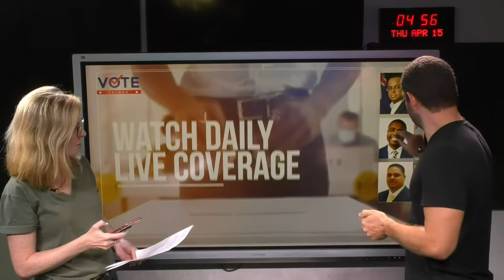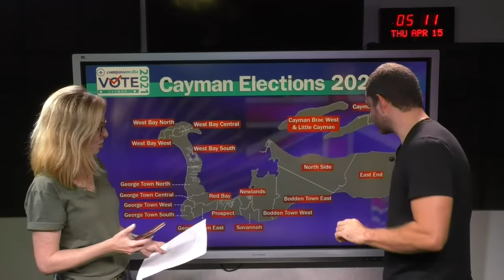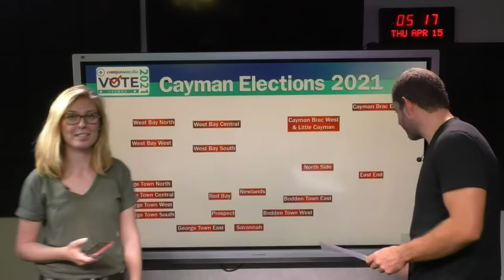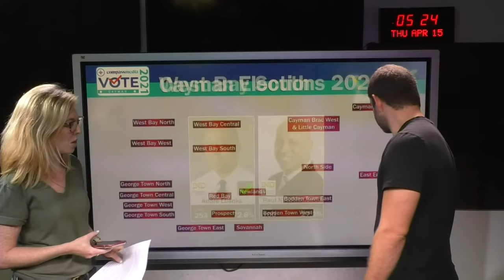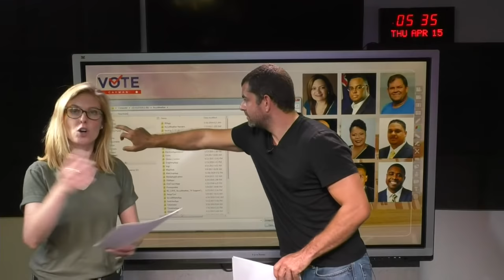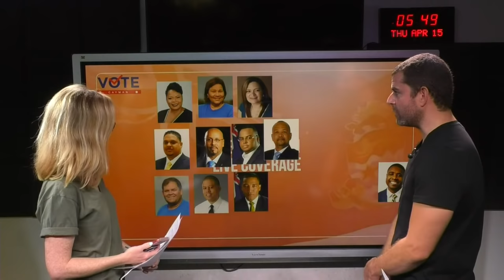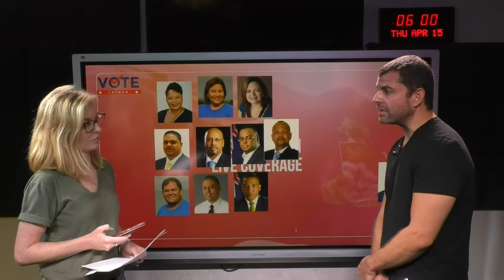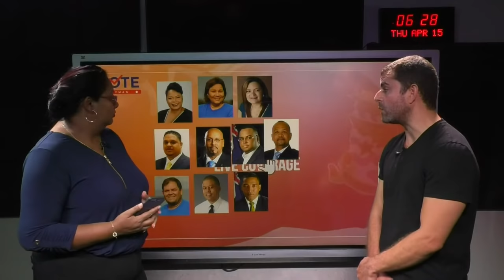New Government announced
The Cayman Compass staff brings you the latest updates as a new government has been announced following yesterday's elections.